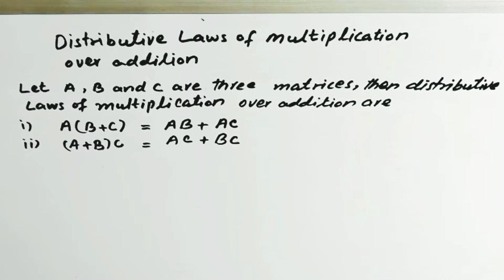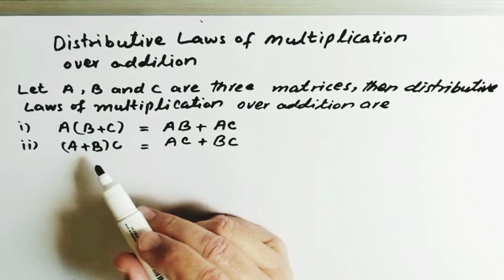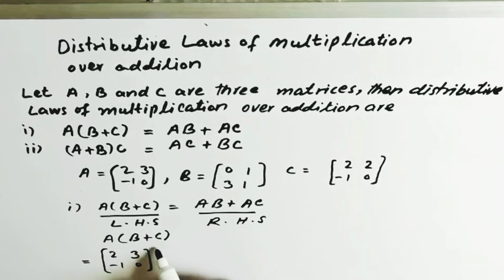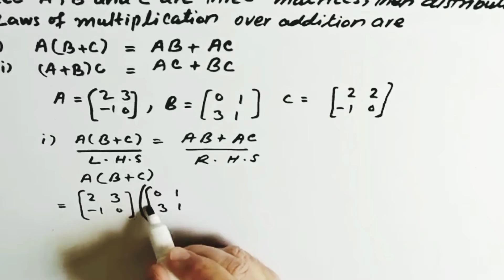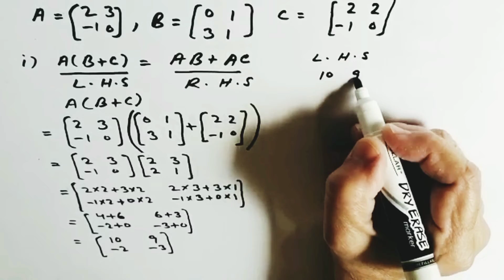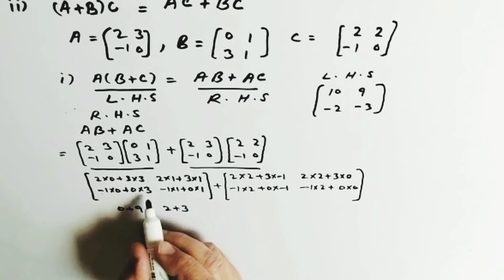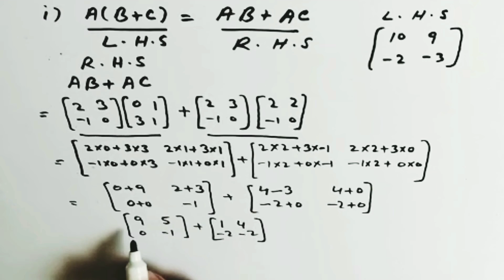9th Class | Distributive Laws of Multiplication over Addition 1st Condition | Example in Urdu/Hindi